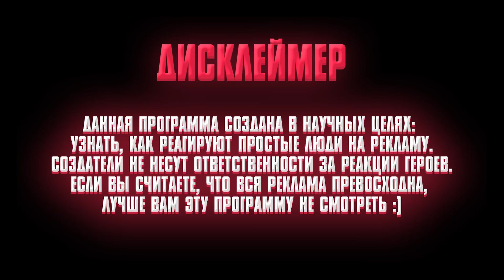Дерзкая ЦАпля 1 серия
Первый выпуск честного проекта о рекламе "Дерзкая ЦАпля". В нем айтишники, студенты, пенсионеры и творческие люди высказывают свое мнение о рекламе белорусских компаний, которые вышли в эфир этим летом.
Под прицелом сегодня - Речицкое, МТС и Indigo.